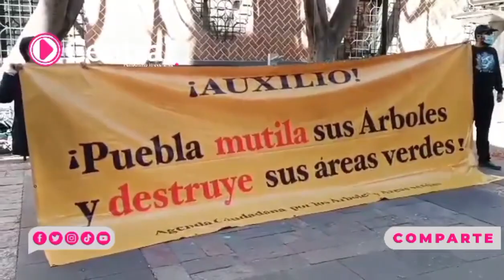Activistas de Agenda Ciudadana hacen un llamado para capacitar a las empresas que podan árboles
Activistas de Agenda Ciudadana por los Árboles y Áreas Verdes hacen un llamado para capacitar a las empresas que realizan la poda de árboles además exigen respeto para los ejemplares.